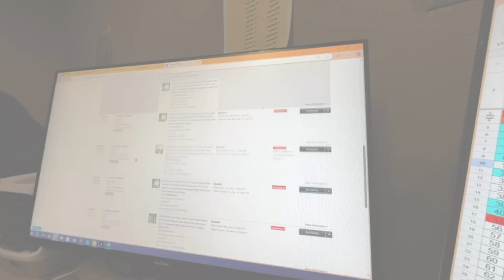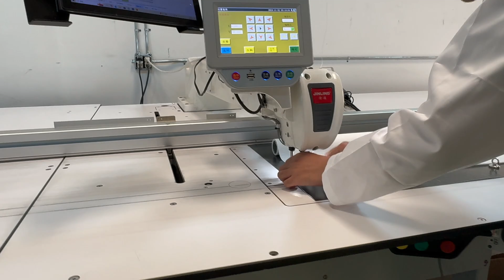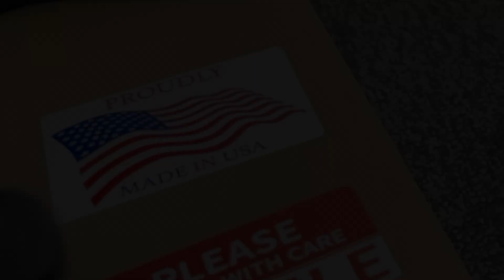HILADUO Manufacture Production Showcase